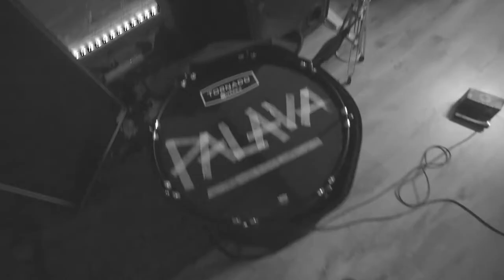'Under the Waves' - PALAVA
Follow us throughout our day headlining 53two in Manchester, all while listening to a demo of our new tune 'Under the Waves